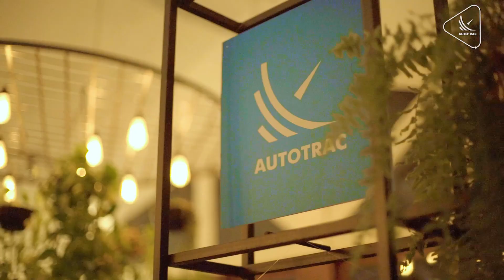📡AUTOTRAC recebe em Brasília-DF participantes do VIII Brasil nos Trilhos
✨O Brasil nos Trilhos é o mais importante evento do setor ferroviário de cargas do país.

Descubra como a tecnologia AUTOTRAC pode transformar o seu negócio, acesse nosso